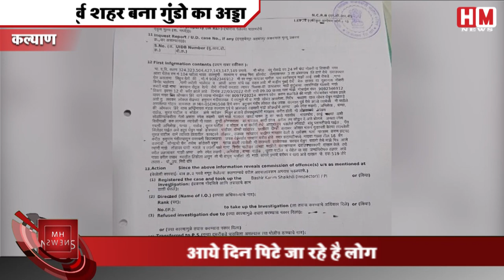KALYAN बना गुंडों का शहर...बदमाशों के हौसले बुलंद- HM News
Seeing the beating of a friend, a young man named Mangesh Rokde, who came to the rescue, was beaten up fiercely by 6 people with a wooden stick. The incident took place on 23 March in the Anandwadi complex of Kalyan East.
Let us inform that the people of Mangesh Rokde's friend were beaten up by the goons. When Mangesh opposed him and tried to know the reason behind the assault, six accused named Appa Swami, Abhishek, Dhanya, Rathod, Suraj Patil, Sohail, together beat up Mangesh fiercely. As you can see on this screen.
Mangesh Rokade is undergoing treatment at a private hospital in Ulhasnagar in an injured condition. The Kolsevadi police have arrested some of the accused, but it is not a big deal to be arrested after the accident. The people of the city are troubled by the goons and the Marsalis. Some social workers believe that there is a need to increase the number of police force according to the population of the city